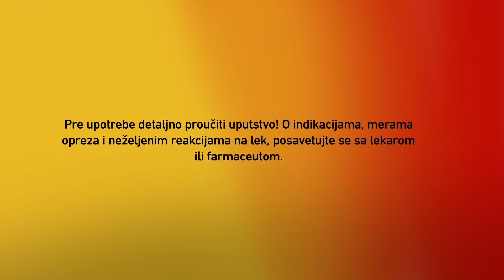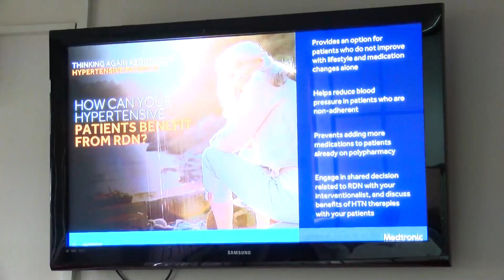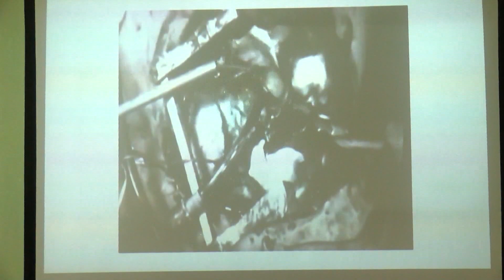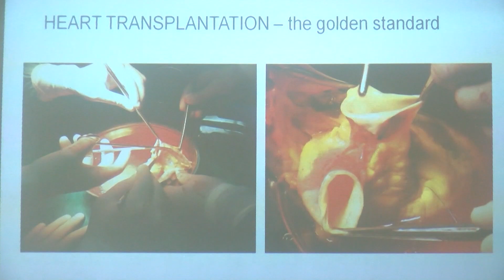ZDRAVI BILI ep 238 28 06 2022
ZDRAVI BILI